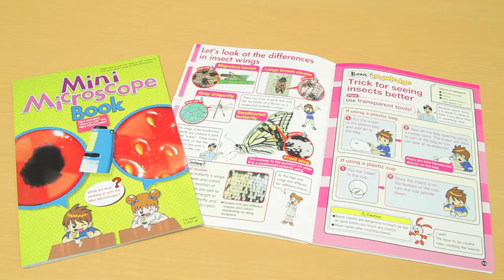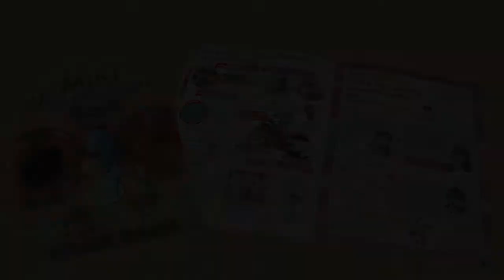How to Use Mini Microscope - Scientists of Tomorrow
The Mini Microscope is an easy-to-use magnifying glass that lets children see a world at 30 times magnification. This child-friendly device provides a crystal clear look at salt, fruits, textile fibers, plants and insects, encouraging your students to investigate just about anything up close!